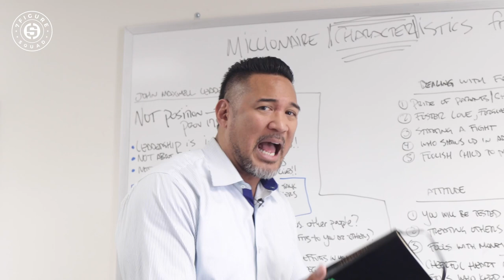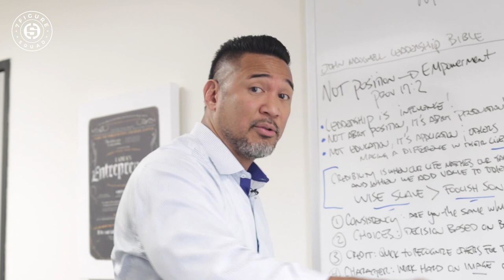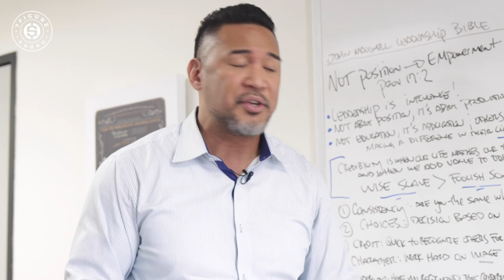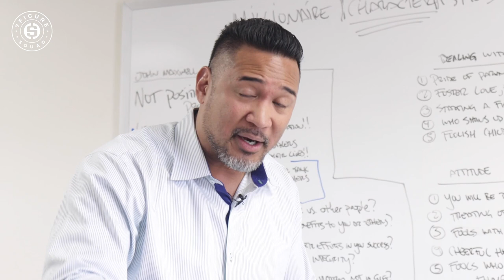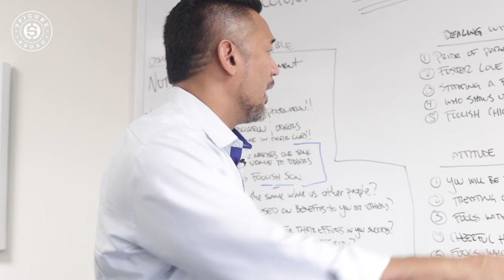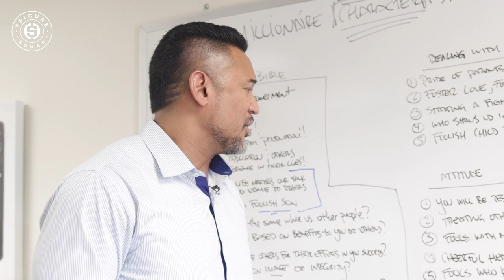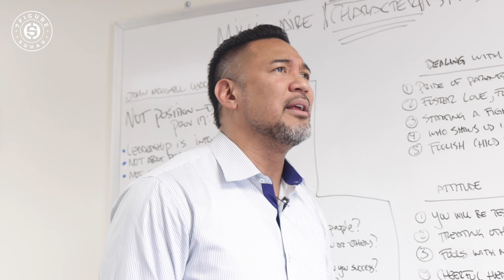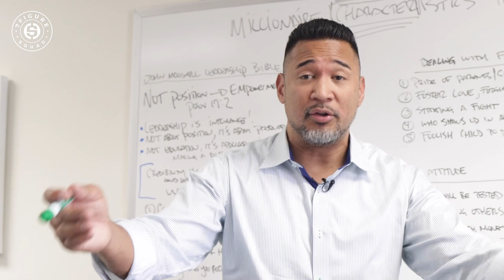15 CHARACTER TRAITS of RICH PEOPLE (from the Bible)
In this episode I break down 15 character traits of RICH PEOPLE from the Bible and how they can make you a millionaire

Suggested Videos:
Millionaire Reaction to YO GOTTI on Becoming a BILLIONAIRE, Building Wealth, and Being a BOSS